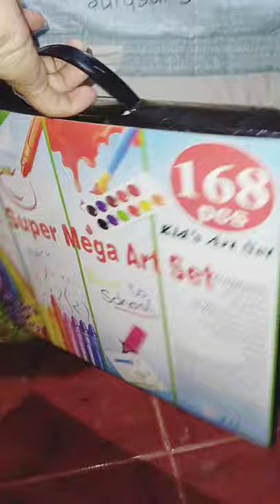Super Mega Art Set kids art set